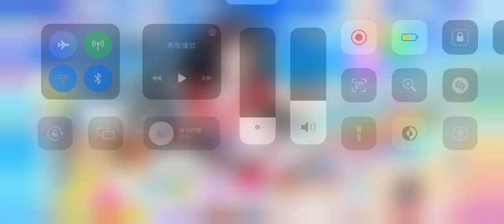LLSIF2 優木せつ菜誕生日紀念卡池 紀念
好耶
沒想到終於歐洲了